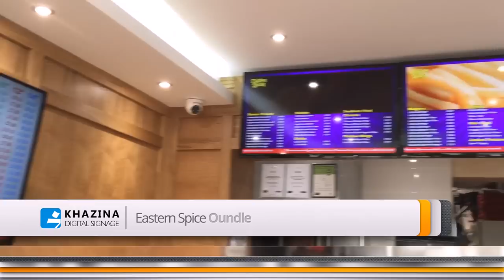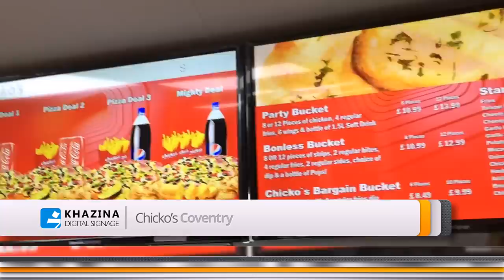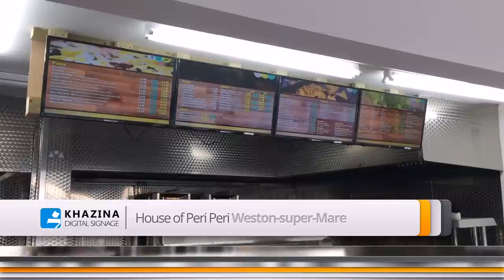Digital Menu Board - LCD Menu Board - Customer Vidoes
Digital Menu Board is now exploding in the Takeaway Shops & Restaurants industry. It’s not only changed the look of Takeaway but also engage the customer more effectively. Visually communicate your brand and message with digital signage. It enables you to broadcast your messages quickly and easily, locally and globally, to customers and employees—all from a central location. Whether your installation is one sign or a thousand’s Khazina provides the best & cost-effective Digital Menu Board Solution for Takeaway Industry. Our menu board software and hardware is easy to use and plug n play. You don’t any technical knowledge to use Khazina Digital Menu Boards. Using Khazina digital menu boards you can update your menu boards in as many locations, on as many screens as you like with a single click, saving your time, money and resources. Our Solution provides a proven, affordable way to improve your business operationally, financially and environmentally.

Are you looking for a Digital Menu Board for your brand?